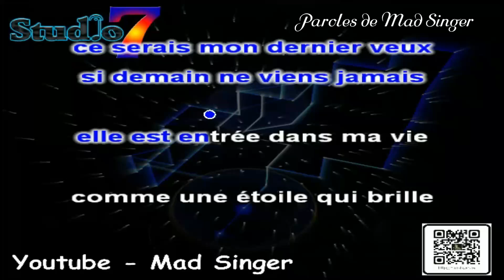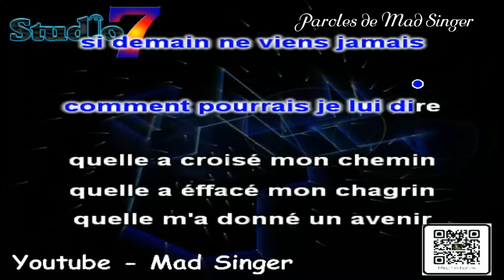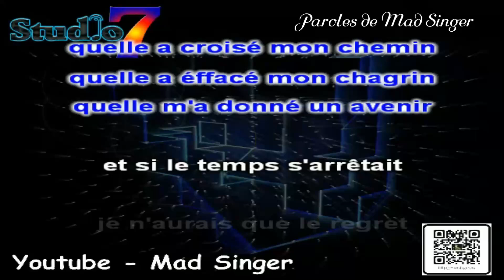si demain ne viens jamais - karaoke